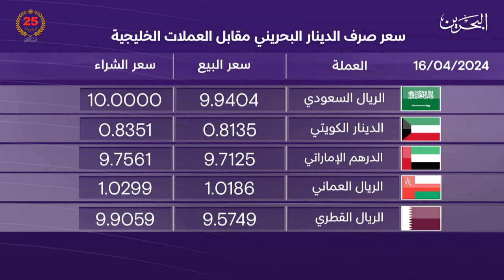البحرين مركز الأخبار : النشرة الاقتصادية 16-04-2024